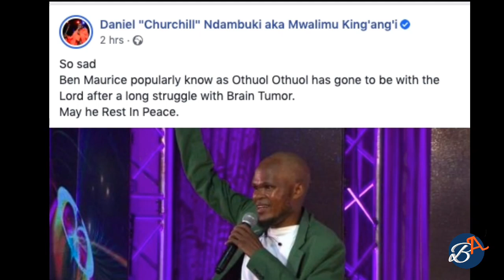Revealed!!! Othuol othuol real cause of death.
othuol othuol real name, othuol othuol's wife, othuol othuol's cars.

othuol othuol's real cause of death